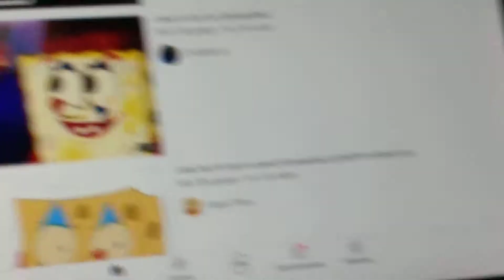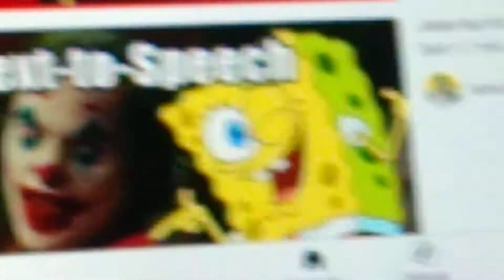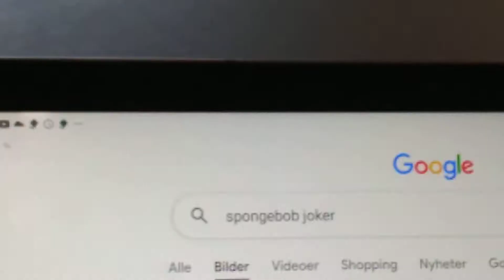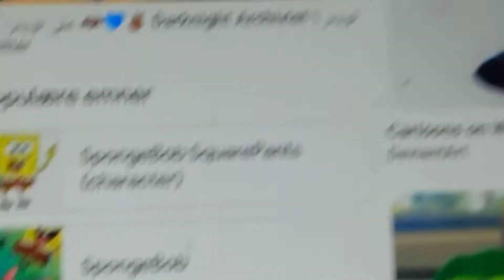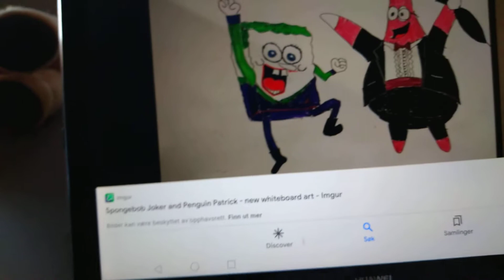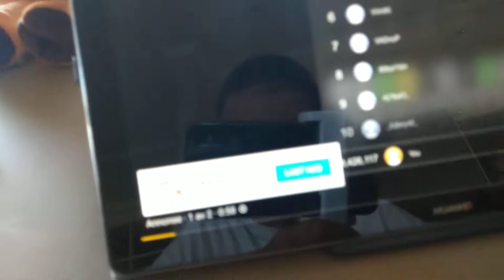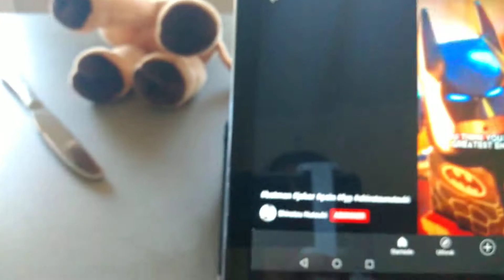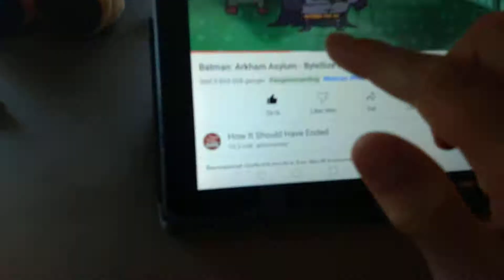T&V Movie T-Rex's Batman